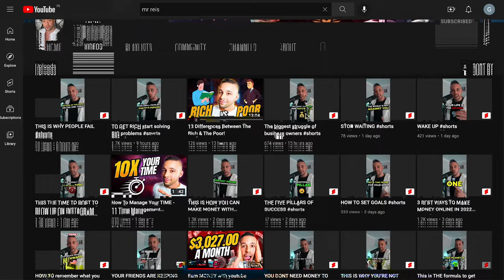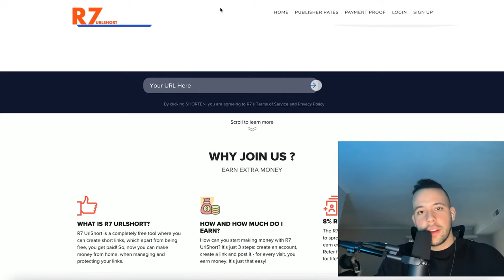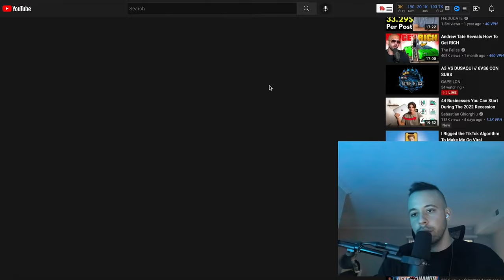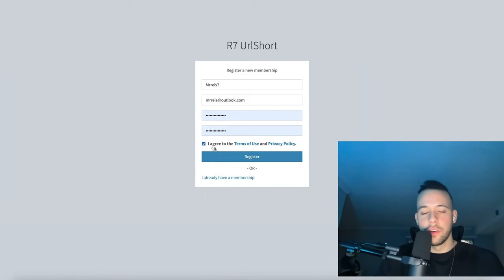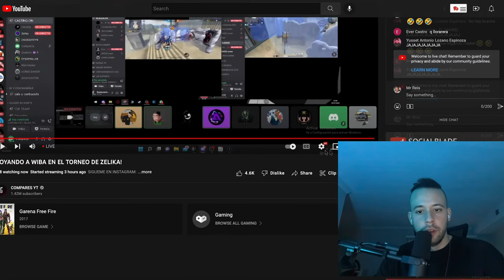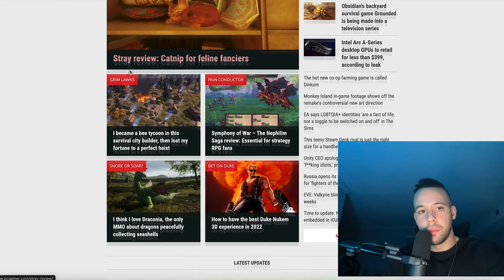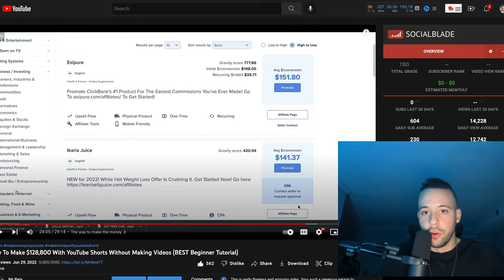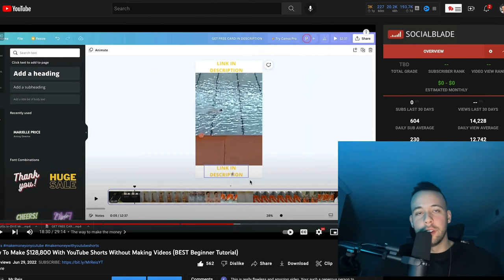$500 Day Website Paying To Watch Free Videos Make Money Online 2022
➜In this video  you will learn the easiest way to make money watching videos on youtube, the more you watch the more you earn, these days there are many ways of earning money online and this is a very simple but effective one. Enjoy. PART 2.